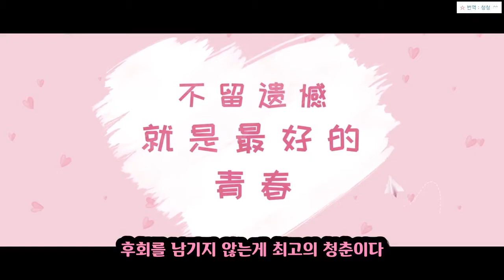[한글자막] 아적초련시암련(我的初恋是暗恋)- 학원물, 청춘로맨스 예고편 02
아적초련시암련(我的初恋是暗恋) - 내 첫사랑은 짝사랑

주연: 주려람, 이명준, 왕의묘, 조준상, 십칠, 하지주, 주익도, 송가군, 원가요
방영일: 2021년 1월 13일
플랫폼: 爱奇艺(IQIYI -아이치이) ...(국제판엔 없네요)
줄거리: 축천쌍의 중학시절 (=중고등학교), 뚱뚱했던 그녀는 학교에서 잘나가는 남학생 교야를 좋아하지만 고백하지 못하고, 대차게 다이어트를 결심한다. 음식을 줄이고, 다이어트 약을 먹고, 토하고, 전기요법을 쓰는 등 각종 방법을 써 봤지만, 축천쌍은 살이 빠지긴 커녕 오히려 주위의 따돌림과 놀림을 받고, 긴 노력에도 원 상태도 돌아가자 짝사랑도 흐지부지 끝나게 된다. 졸업후 두 사람은 각자의 길을 가게 되는데, 사실 자신이 행복했던 일도, 슬펐던 일도 모두 교야 옆에서 있었던 일임을 깨닫지 못한다. 여러 이유로 자신의 감정을 털어놓지 못한 두 사람은, 이렇게 아쉽게 스쳐지나가며 상대의 청춘속으로 사라진다.